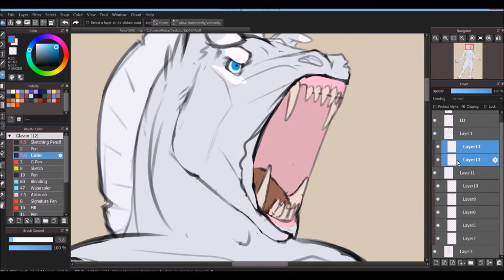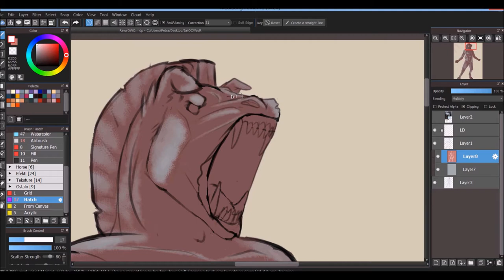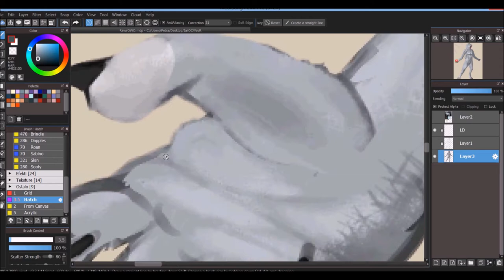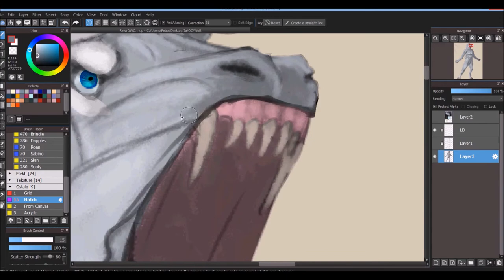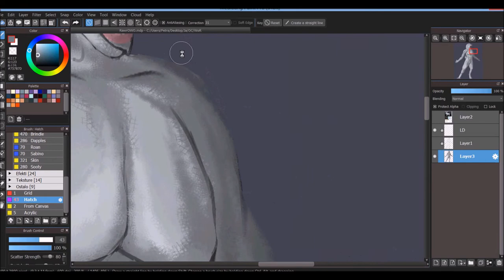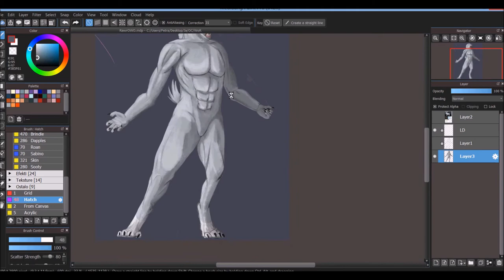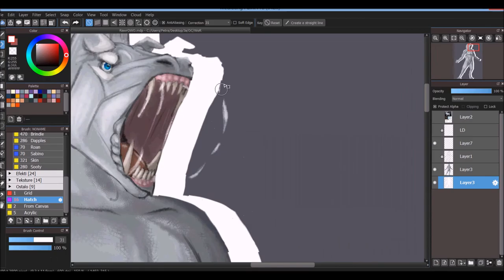The unstoppable force [ARPG Timelapse]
My hand hurts. Anyways, Happy Late New Year

Programs used: Hypercam, Moviemaker, Medibang Paint Pro